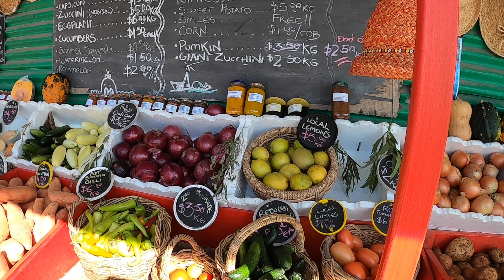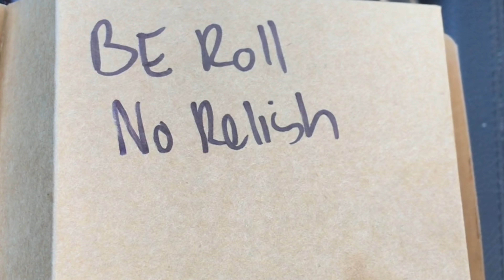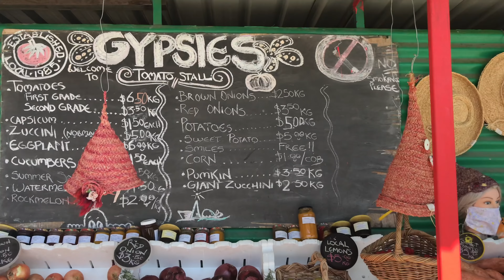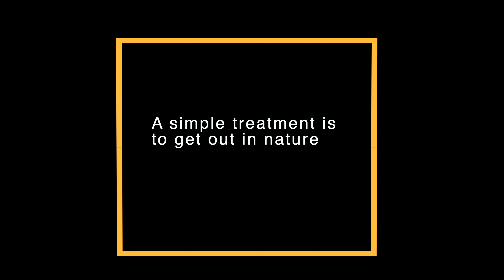SAILBOAT LIVING: CABIN FEVER - CAN SAILORS GET IT TOO?? | Sailing With Lucy S3 E4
Come with us as we brave the outside world,  Adriana's cabin fever leads to injury, we do some maintenance on the dinghy and outboard just before a weather change, gale force winds hit our little marina and we have a virtual visit from our children all the way from the UK on Mother's Day!

All musicians featured in this episode are credited at the end of the video.

Like what we do? Our Patrons receive all sorts of benefits like meet ups, Q&A, live sessions and many other delightful perks for as little as $2 per month, just follow the link:

About us: Jim an Aussie guy and Adriana a girl from Ipanema met 37 years ago, when she advertised for a guitarist for a band she was starting. The band broke up as bands do, but Jim and Adriana didn’t, they got married wrote songs, had children, had day jobs and a ‘normal life’. When their children left home they sold everything and moved onto their 42 foot Swanson sailboat with their Spoodle Lucy. That was 4 years ago, and after a 3 year refit they followed their dream to set sail for wherever the wind blows!

PRODUCTS IN JIM'S JOBS:
Karcher K2 Compact Pressure Washer: